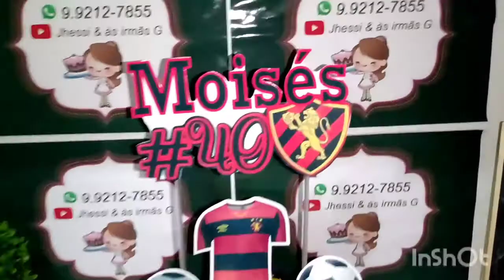bolo tema sport de chantilinho bem simples + preto perfeito